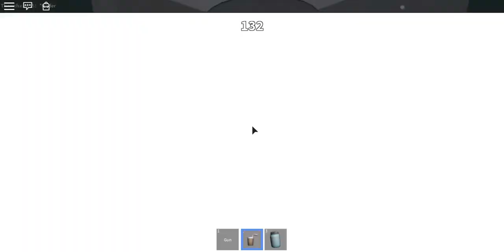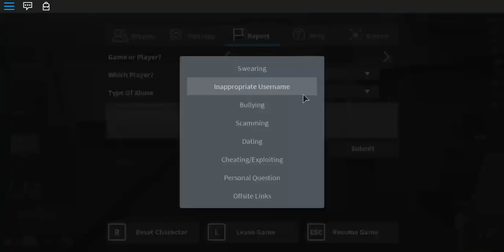I UNBOXED HANDSAW! | Murder Mystery 2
UNBOXING HANDSAW IN MM2!

Wanna Support Me? :3